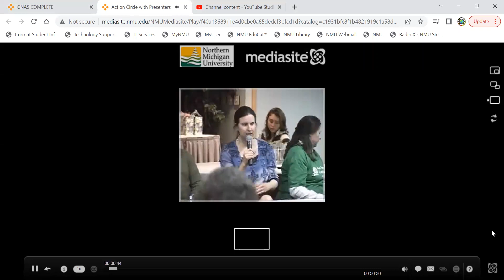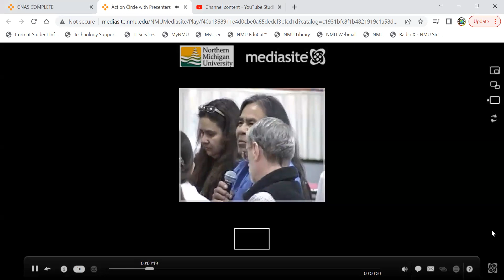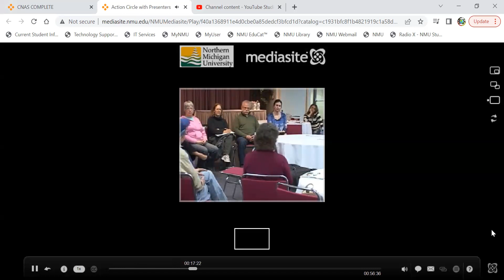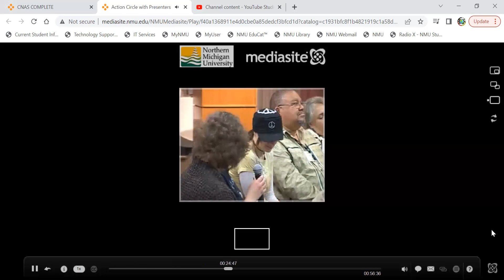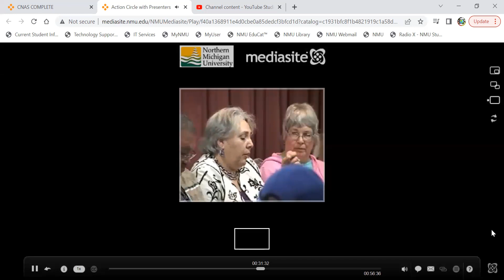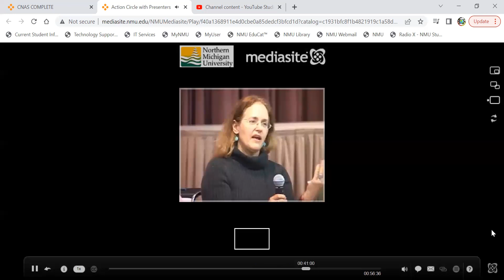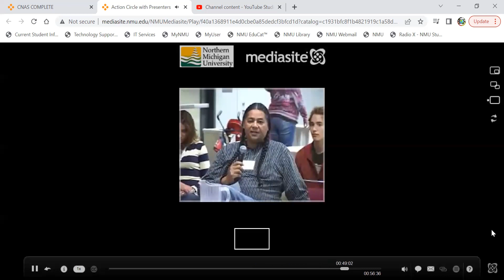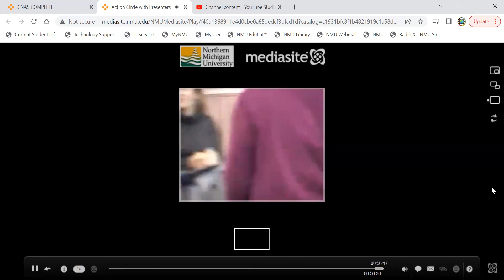2010 Indigenous Earth Day Summit: Action Circle with Presenters including Aimee Cree Dunn